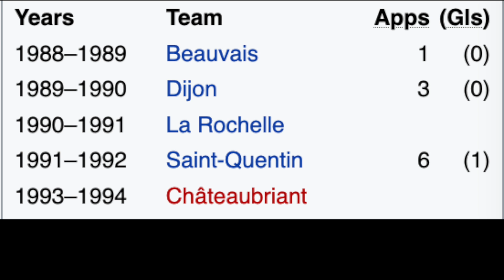Ali Dia - the BIGGEST Fraud in Football?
Ali Dia has one of the most remarkable stories in football history. Watch to find out how he ended up playing in the Premier League despite not being an actual footballer.

*apologies if the mic sounds dodgy, this is my first time doing a commentary vid*